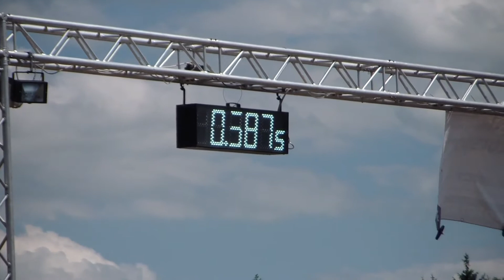ACAB 2013 Knight Rider KITT ((Osama bin Laden))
Auch im Jahre 2013 heißt es wieder "ACAB - All Cars And Bikes" auf dem Flugplatz Allstedt. Das Treffen findet vom 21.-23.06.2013 statt.